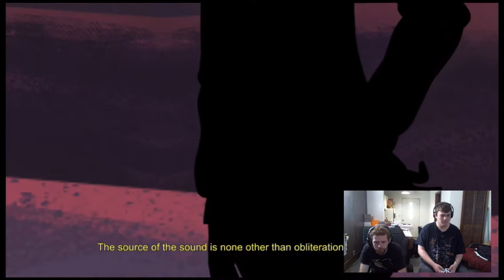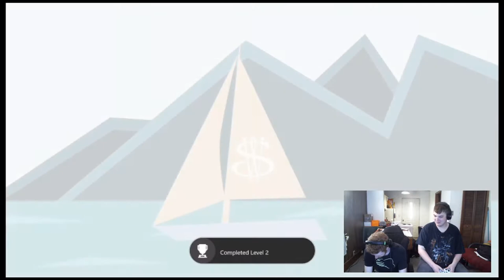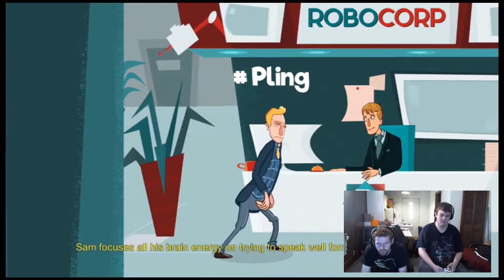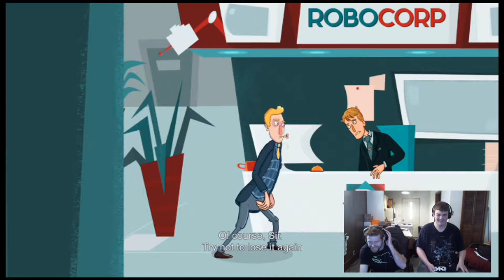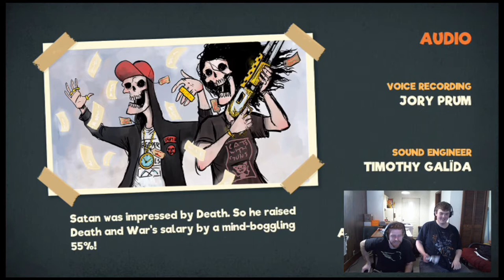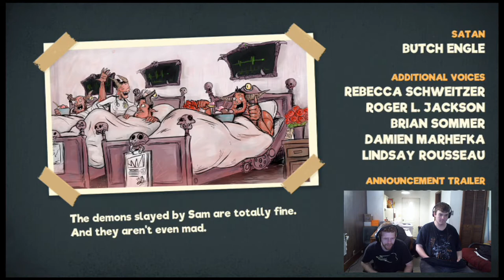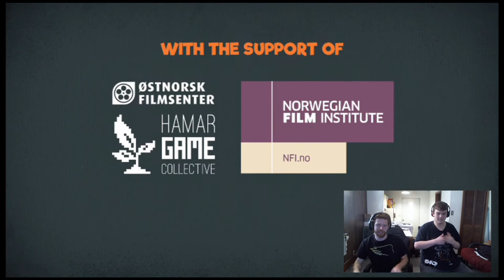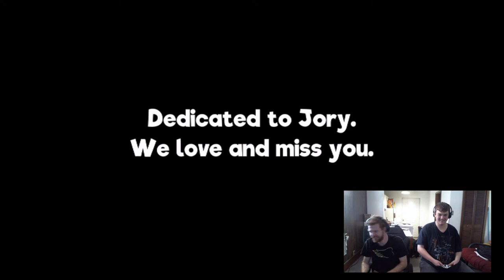Manual Samuel Co-op Play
GingaDude15 and KyleBrennan4544 play Manual Samuel together. two people with half a brain trying to control one man and all of his limbs